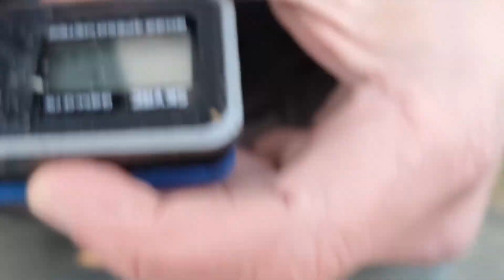RCMP Speedchallenge 2022 - Firstrun - SNRC R3 CR - 107 Km/h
Mein erster Versuch...
Mit Razer ten 4000kv Kombo
Die Karre läuft ruhig und leise, bin total begeistert bisher :)